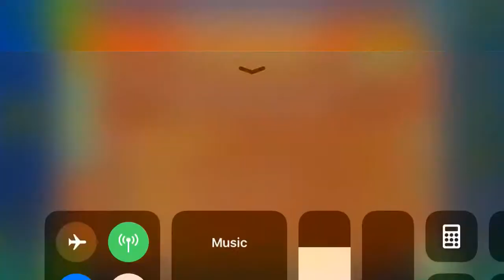💦3 MILLION ORBS!!! (Hard Demon 10✭) Evermore by SirHadoken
This DJ just keeps striding with the beat